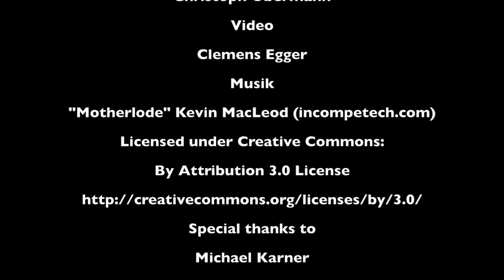May 2017 @ PARA CLUB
What the title says: a small collection of jumps I did in May 2017 at PARA CLUB Wiener Neustadt.

Thanks to Michael Karner for two scenes from his point of view.